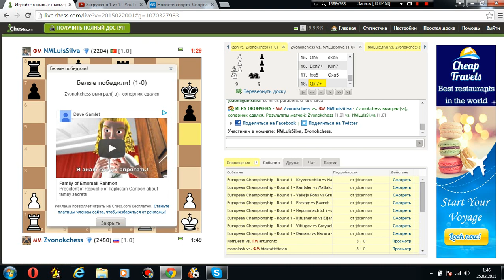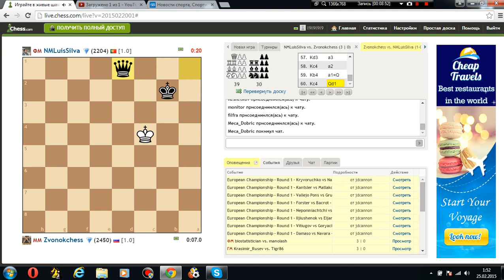Блиц с мастером. №2. Мастер Фиде из Португалии